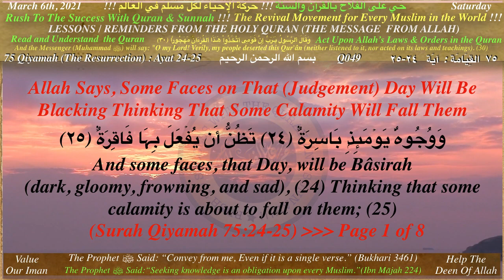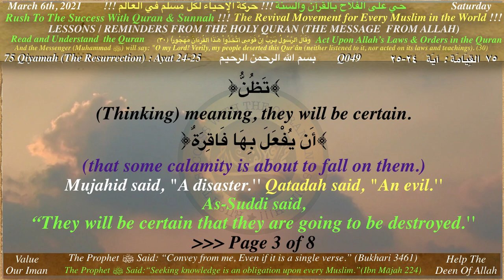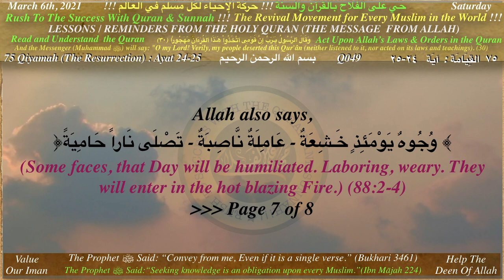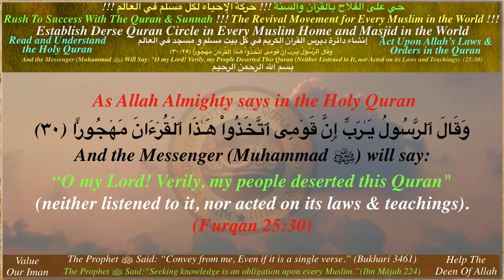Q049 Derse Quran Allah Says, Some faces on that Judgement day Will be blacking thinking that some ca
Q049_Derse Quran_Allah Says, Some faces on that (Judgement) day Will be blacking thinking that some calamity will fall them (Surah Qiyamah 75/24-25)

And the Messenger (Muhammad ﷺ) will say:
(Furqan 25:30)

(Mohammed 47:24)

1
and Sunnah !!!

2
Studying and Fulfilling the Obligations of the
Holy Quran !!!
3
4
Studying and Following the Lives of the
Sahabah (ra) !!!

Attention Please

and Sunnah !!!

May Allah guide us all and give us the ability
to practice and convey.